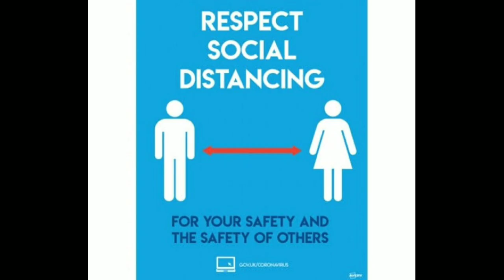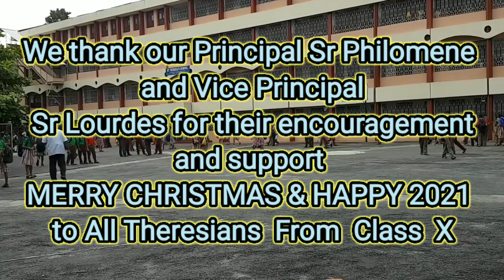St.Theresa's School Bendur , Mangalore. Christmas programme by Xth STD Students. 2020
Where there is hope, love, light and life, the plan and purpose of God will reach.